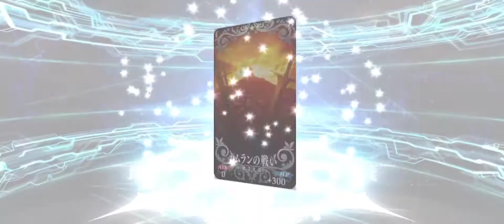[FGO] Rolling for Percival (Probably Lolilot too)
Help me grow into a huge tree by subs to the channel